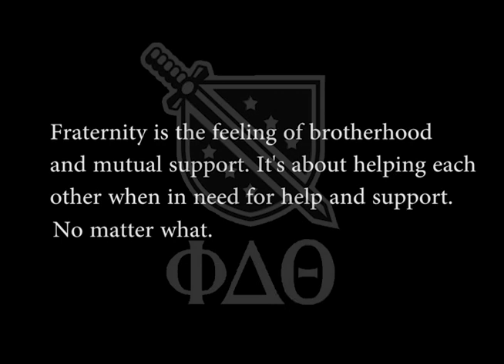Phi Delta Theta Presents: MANNEQUIN CHALLENGE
THIS IS PHI DELTA THETA!

The mannequin challenge idea is to present a picture for us to understand what is going on. The video sends two messages:

1. Presenting the Phi Delta Theta community and what it means to be in this organization. We want to show that fraternities are not all about partying. It is also about helping your brothers no matter what problems or situations they have.
2. Support Mental Health Awareness.

Credits to  Aleks Dlugosz, Chris Morritt, and Hudi Krauss for making this happen!